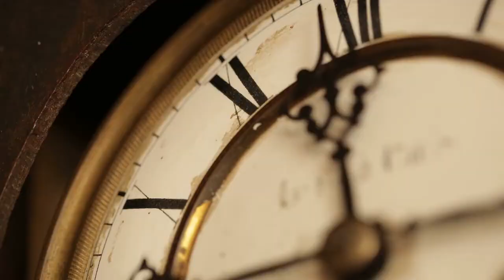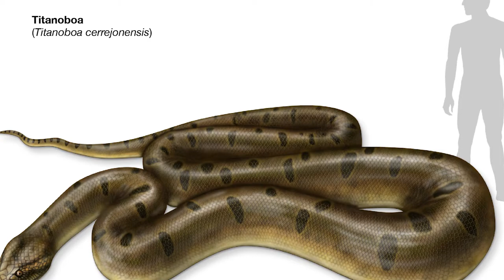What if Titanoboa's were still around today?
What Would Happen If Titanoboa's Were Not Extinct

Titanoboa is an extinct genus of very large snakes that lived in what is now La Guajira in northeastern Colombia. They could grow up to 12.8 m long and reach a weight of 1,135 kg. Fossils of Titanoboa have been found in the Cerrejón Formation, and date to around 58 to 60 million years ago.